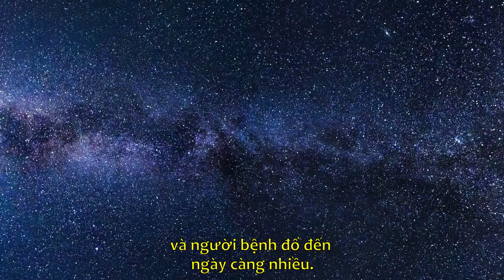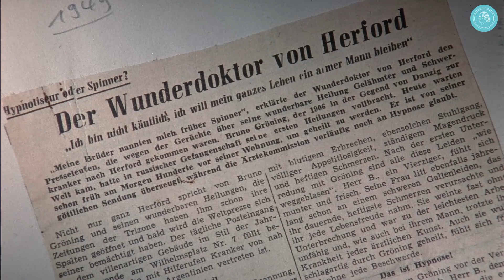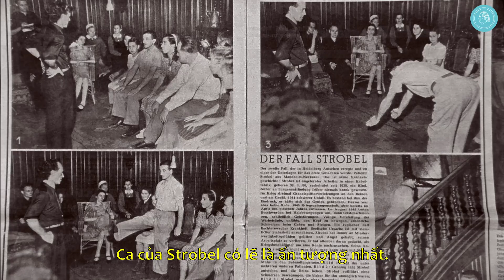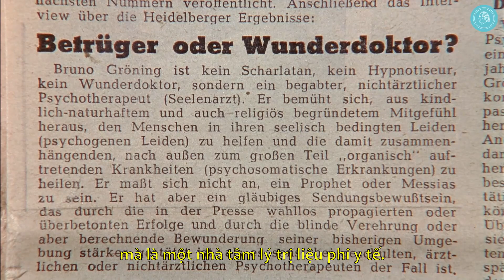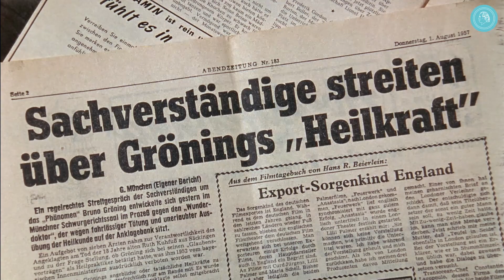Bruno Gröning là ai? – Tiểu sử ngắn về “Vị bác sĩ thần kì”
Bruno Gröning là một nhân vật gây chấn động tại Đức vào năm 1949. Báo chí miêu tả ông là một “vị bác sĩ thần kì”. Mọi tờ báo và tạp chí lớn đều gửi phóng viên tác nghiệp đến những nơi ông hoạt động. Đài phát thanh và tin tức hàng tuần đều đưa tin. Một bộ phim tài liệu chiếu rạp cũng đã được thực hiện…

Người đàn ông này là ai, mà khiến người ta liên tục đưa tin về những ca chữa lành đáng kinh ngạc như vậy, mà đến cả những nhà khoa học phải kiểm nghiệm năng lực của ông ta và thử nghiệm với các bác sĩ tại bệnh viện của một trường đại học lớn.

Đoạn phim này phác họa những dấu mốc quan trọng nhất trong cuộc đời và hoạt động của Bruno Gröning.

Cách thực hành kết nối với năng lượng chữa lành từ Thượng Đế này Bruno Gröning gọi là Einstellen. Tham khảo thêm thông tin về cách thực hành kết nối với năng lượng chữa lành theo lời dạy của Bruno Gröning tại trang web chính thức của Hội thân hữu Bruno Gröning:

Ngoài ra để được chỉ dẫn kĩ hơn, các bạn cũng có thể đăng kí liên hệ để được mời đến đến với một buổi thông tin miễn phí ngay tại địa phương nơi bạn cư trú, ở đó bạn sẽ được một người dẫn dắt cộng đồng giới thiệu đến lời dạy của Bruno Gröning và chỉ dẫn cách thực hành theo lời dạy đó.

Sau đó các bạn cũng có thể quyết định tham gia vào một cộng đồng của Hội thân hữu.
Chúng tôi có các cộng đồng trên toàn thế giới và vẫn tình nguyện tiếp tục công cuộc của Bruno Gröning bằng cách truyền bá lời dạy của ông. Các cộng đồng sẽ gặp mặt nhau 3 tuần 1 lần, trong các buổi họp bạn sẽ được nghe chia sẻ và học cách thực hiện lời dạy của Bruno Gröning cho một cuộc sống tốt đẹp hơn, và hơn hết là được kết nối với năng lượng Thượng Đế. Việc tham gia là hoàn toàn miễn phí và không hề ràng buộc, bạn có thể rời cộng đồng bất cứ lúc nào bạn thấy không phù hợp.

Tìm hiểu tiểu sử chi tiết của Bruno Gröning trong bộ phim tài liệu 3 phần “HIỆN TƯỢNG BRUNO GRÖNING”:

Xem 3 phần phim tài liệu Hiện tượng chữa lành (có lồng tiếng Việt):